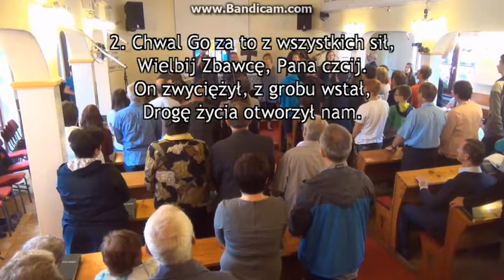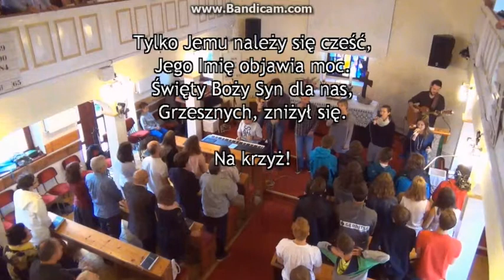"Śpiewaj Mu cała ziemio"